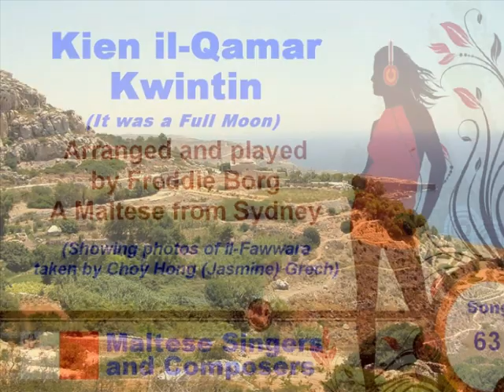Maltese Singers 63 - Freddie Borg:- Kien il-Qamar Kwintin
It was a Full Moon - a Maltese melody arranged and played by a Maltese who lives in Sydney, Australia.  We're showing photos of "Il-Fawwara", a beautiful area on the south west of Malta.

Photos by Choy Hong (Jasmine) Grech